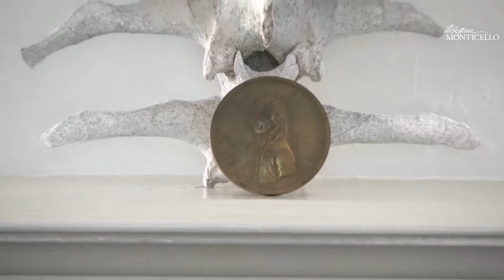Live with Thomas Jefferson: Lewis & Clark Expedition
The Louisiana Purchase was a watershed moment in American history. So, too, was the Lewis & Clark Expedition that began the following year. With the invaluable assistance of Sacagawea, Meriwether Lewis and William Clark traveled more than 8,000 miles gathering information and initiating contact between the United States and dozens of Native nations across the West.

In this week’s livestreams we focus on Jefferson’s purposes for the expedition, its discoveries, and the millions of lives and lands forever altered by it.

First up, join us on Tuesday, September 8, at 1:00 p.m. EDT for a live Q&A with Thomas Jefferson, interpreted by Bill Barker.